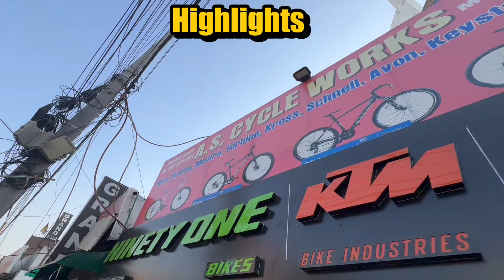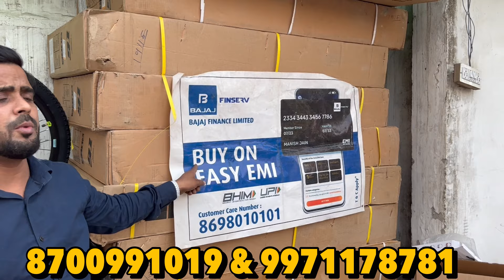Cheapest Cycle Market in Delhi | Cycles in Rs 299 | Folding | Hybrid | Ninety One Latest Cycles 2024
AS CYCLE WORKS

K2 block 836 near mata chowk Vasant Kunj road, Mahipalpur New Delhi 110037
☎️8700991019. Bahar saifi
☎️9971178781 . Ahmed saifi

You can Buy Bicycle Accessories at cheapest price from the following link:

1. Bicycle Accessories

2. Bicycles Parts

3. Cycling Bag

THIS VIDEO IS ONLY FOR THE PURPOSE OF EDUCATION WE ARE JUST PROVIDING MARKET INFORMATION WE ARE NOT PROMOTING OR DEFAMING ANY BRAND IN ANY WAY WE ARE NOT RESPONSIBLE FOR ANY PROFIT OR LOSS ON ANY WAY PLACES CHECK BEFORE BUYING GOODS AND MAKE SURE FOR YOUR DECISIONS.